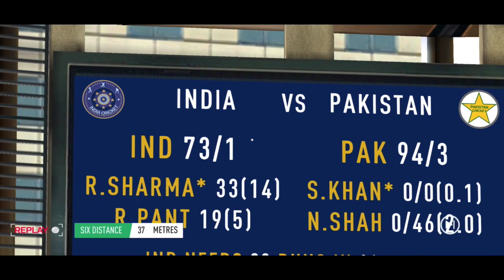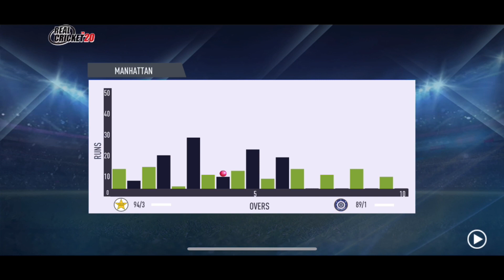Ind vs Pak t20 World Cup | Real cricket Mobile Game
In the cauldron of the T20 World Cup, India and Pakistan clashed, stirring passions worldwide. Amidst fervent cheers, India's batsmen dazzled, setting a formidable target. Pakistan's response was fierce, but India's bowlers held their nerve, securing a narrow victory. A match etched in cricketing lore, uniting nations in sporting drama.